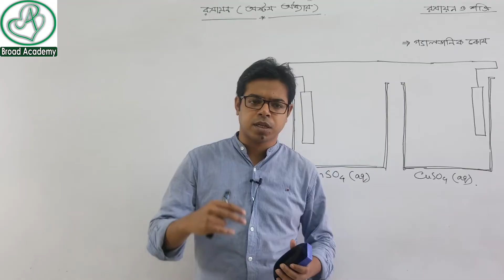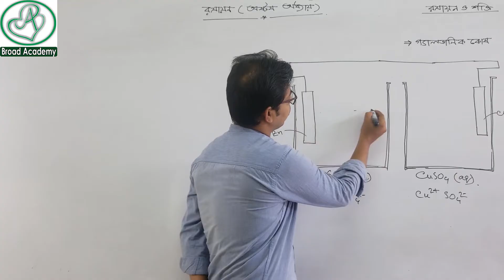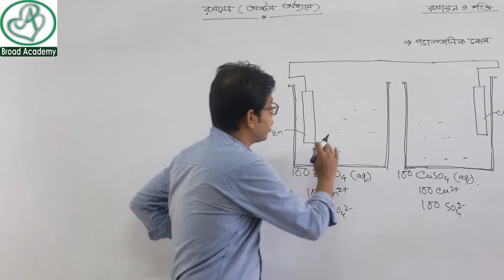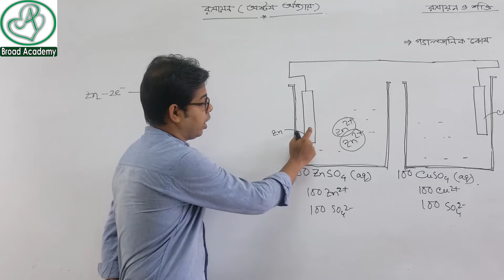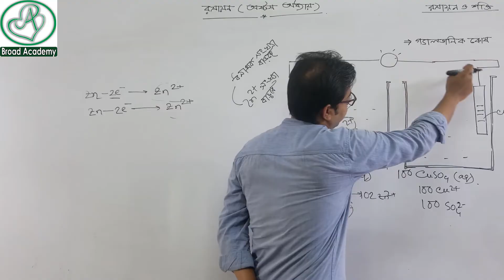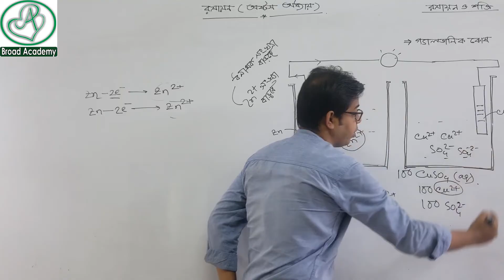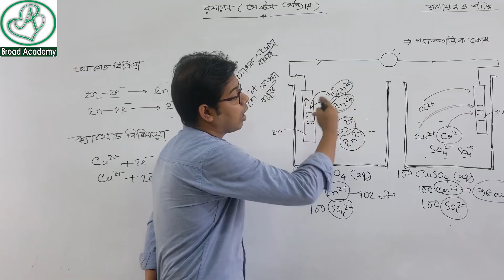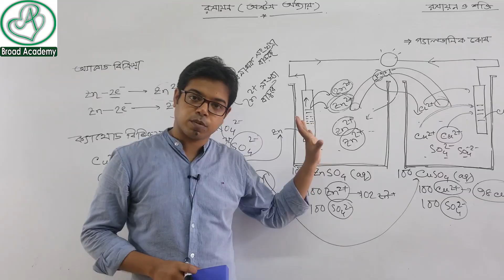ssc chemistry chapter 8 | part-10 | গ্যালভানিক কোষ (ডেনিয়াল সেল )|রসায়ন | new syllabus